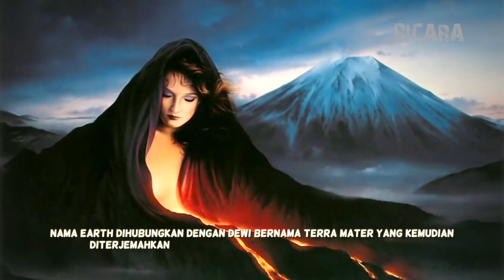Darimana Asal Nama Nama Sebuah Planet?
Note: Video ini adalah video yang di revisi dari video sebelumnya karena adanya kekurangan dan kesalahan dalam editing.

Well, halo teman Bicara semuanya! Channel favorit kalian hadir lagi, tentunya dengan topik yang sangat menarik. Kali ini channel Bicara akan membahas tentang nama-nama planet. Pernahkah kalian berpikir, siapa ya yang memberi nama semua planet yang ada di tata surya? Mengapa planet-planet ini diberi nama Merkurius, Venus, Bumi, Mars, Jupiter, dan lain sebagainya?
Nah pasti kalian penasaran kan siapa sih orang orang hebat yang bisa menemukan dan menentukan nama nama planet tersebuat Daripada penasaran, kita lihat aja yuk video-nya!

Ribuan tahun yang lalu, manusia yang hidup di jaman kuno sudah tertarik untuk mempelajari alam semesta dan seluruh isinya. Mereka mengamati isi langit dan merasa takjub dengan bintang-bintang yang berkelip di angkasa. Karena keterbatasan teknologi dan pengetahuan di masa lalu, planet-planet ini dianggap sebagai dewa yang selama ini mereka sembah.

Itulah mengapa nama-nama planet diambil dari dewa-dewi Roma dan Yunani, sesuai dengan karakter masing-masing planet. Delapan planet di tata surya (termasuk Pluto yang kini sudah tidak termasuk lagi) dinamai berdasarkan dewa-dewi Yunani. Hanya ada 1 planet yang tidak mengambil nama-nama dewa, yaitu Bumi kita tercinta. Mengapa dan bagaimananya akan dijelaskan berikut ini Lanjuuut.

Darimana Asalnya Nama nama Planet?
1. Merkurius
2. Venus
3. Bumi
4. Mars
5. Jupiter
6. Saturnus
7. Uranus
8. Neptunus
9. Pluto